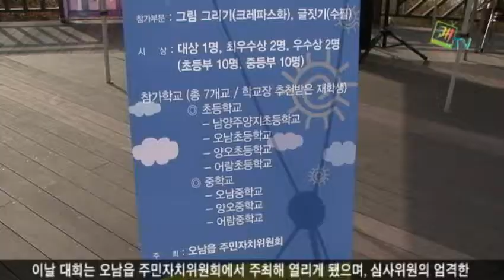제 1회 오남사랑 청소년 그림그리기 및 글짓기 대회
제 1회 오남사랑 청소년 그림그리기 및 글짓기 대회가 11월 5일 오남호수공원 에서 열렸습니다. 이번 대회는 관내 초등학생과 중학생들에게 '오남 사랑'을 그림과 글로 표현할 기회를 줌으로써 지역문화에 친근함을 느끼고, 지역사랑의 에너지를 발산하도록 하기 위해 마련됐습니다.